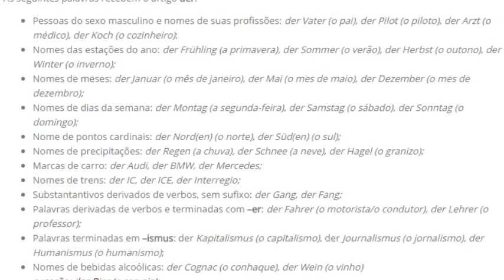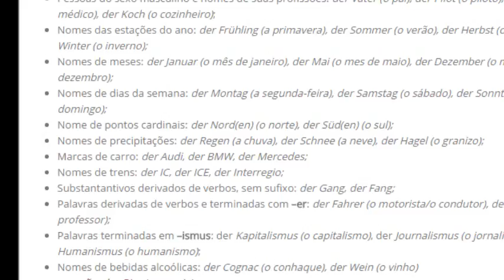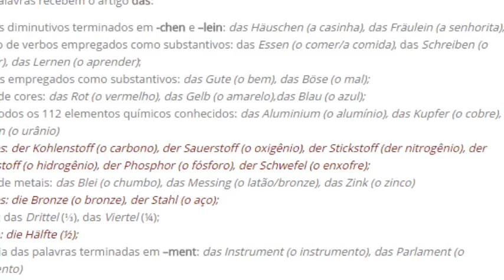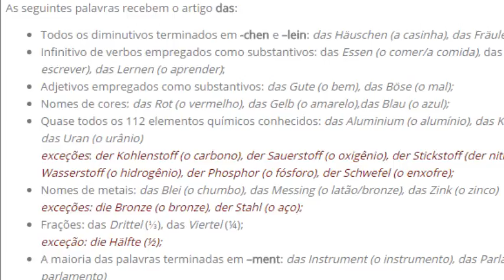Aprender Alemão-Aula nº93 (Os Artigos Der/Die/Das - Muito Fácil !)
Olá a todos! neste video expliquei quando é que devem usar os artigos der, die e das! espero que seja útil!